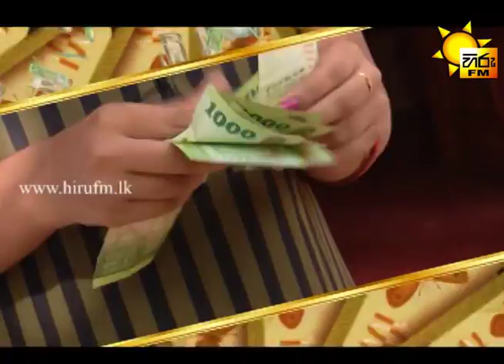Hiru Ahuwath Salli - Hiru Kiwwath Salli - Ipalogama - August - 2016